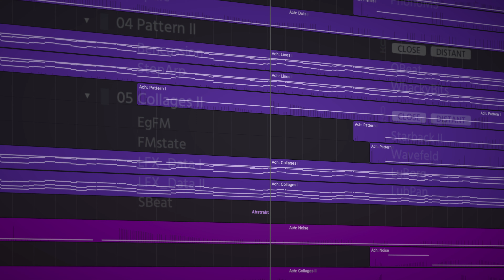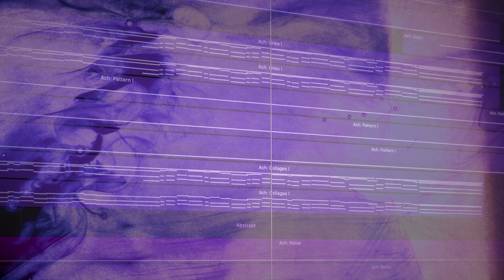Artificial Chaos - Friedrich Gattermann - Achrome Demo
This demo features the new Fabrik release „Achrome“ by Orchestral Tools.

I had a lot of fun writing this little piece and getting inspired by all the experimental sounds and soundscapes from „Achrome“.

About Achrome:
"With everything from pristine tones to evolving percussive chitter, Achrome is a collection of carefully crafted and meticulously sampled modular patches. Made in collaboration with Berlin-based composer and sound designer Max Knoth, it connects figures, soundscapes, and patterns that hark back to the pioneering work of avant-garde electronic composers."